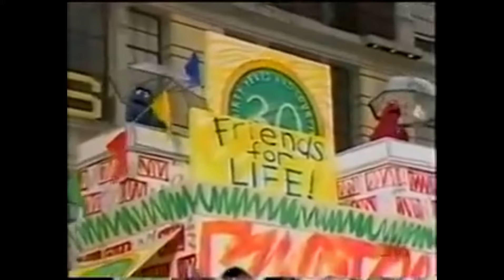Tim Lagasse (Puppeteer/Director) || Ep. 195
On Episode 195 of Jake's Happy Nostalgia Show, we interview puppeteer, puppet designer and director, Tim Lagasse!

Tim has performed many styles of puppets for over 3 decades. Some of his most well-known puppeteering roles include performing Mr. Cook and Tweeter on Allegra's Window, Arty Smartypants, Barnaby B. Busterfield III and Gus the Bunny on Between the Lions, Basil on Johnny and the Sprites, Ick and Wartz on It's a Big Big World and the title characters Oobi on Oobi and Crash on Crash & Bernstein. Tim also puppeteered on Sesame Street, Bear in the Big Blue House, The Book of Pooh, various projects with The Muppets and many more!

Listen to our podcast on Spotify, Amazon Music, Apple Podcasts and wherever you find your favorite podcasts!

Check us out on social media and our website!